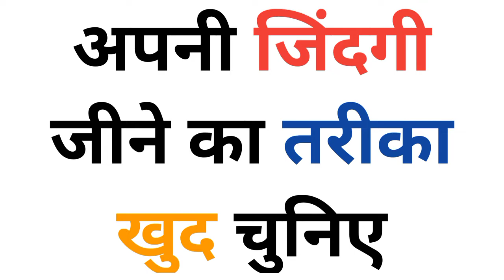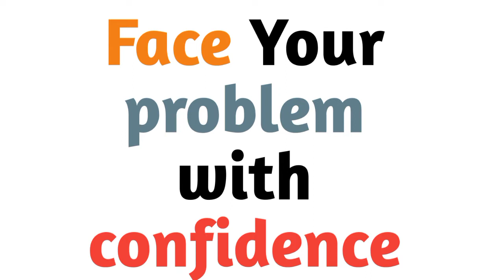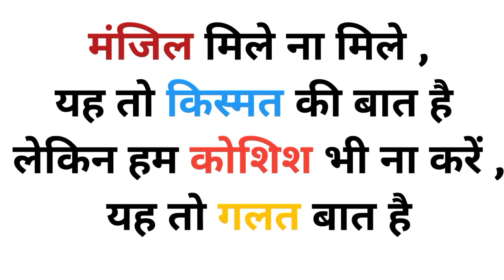नए साल का Best Motivational Video| Beginning of new year|How to start new year?नए साल की शुरुआत कैसे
Hello everyone

यह वीडियो आप सभी के नए साल को अच्छा बनाने के लिए है जिससे आप अपने आने वाले साल को बेहतर और बेहतर बना पाएंगे

काफी उपयोगी वीडियो है जो कि आपके जीवन में बहुत बड़ा परिवर्तन ला सकता है!

धन्यवाद